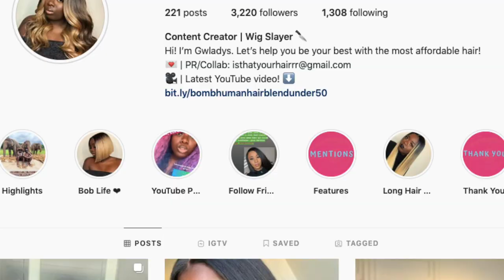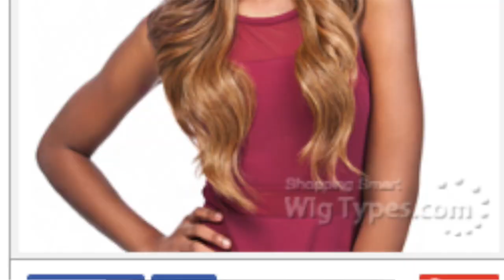$19 BUNDLES?? | $20 TUESDAY + 3K GIVEAWAY!! | Ep. 4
Welcome to $20 Tuesdays! How are we feeling about this super affordable unit here by Sensationnel? $19 BUNDLES?? Sound off in the comments below.

Be sure to watch until the end to see my 3K giveaway rules. I am giving away ANY WIG OF YOUR CHOICE, $50 AND UNDER! Thank you
for everything, everyone!

Much love,
Gwladys

+ BRAND : Sensationnel
+ STYLE : "Dashly 7"
+ COLOR : 1B